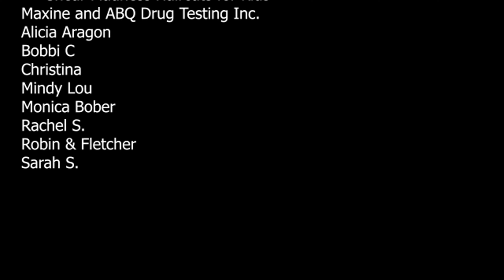Morning Hatha Yoga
Today's class is like a warm beverage in the morning. It is meant to help us wake up our bodies and feel so much more energized to meet the day.